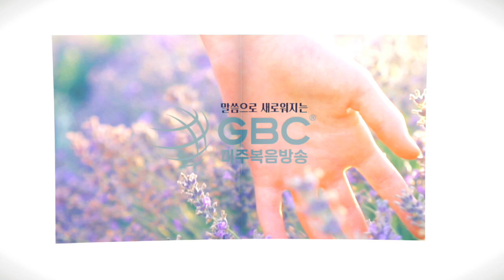[설교하이라이트] 하나님의 Buffet(9) '회복' - 남가주휄로쉽교회 김성계 목사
남가주휄로쉽교회 김성계 목사
-  하나님의 Buffet(9) '회복'

[남가주휄로쉽교회]
am1190 미주복음방송 / 매주 토요일 오전 11시

- 라디오 : AM1190
- 보이는라디오 : 유튜브에서 '미주복음방송' 검색